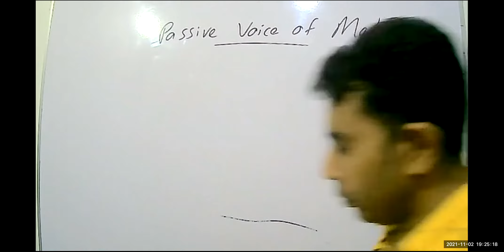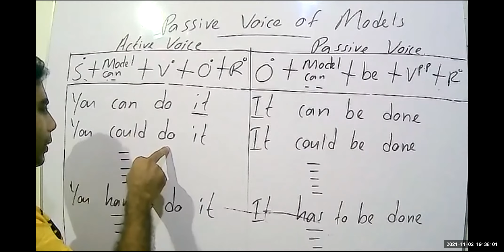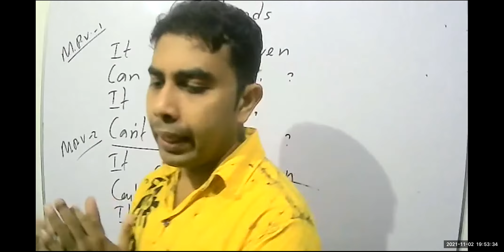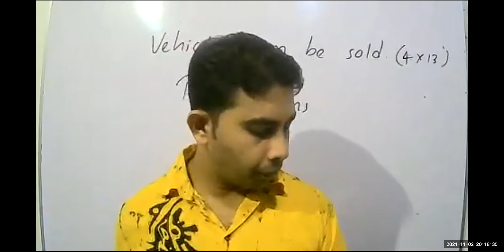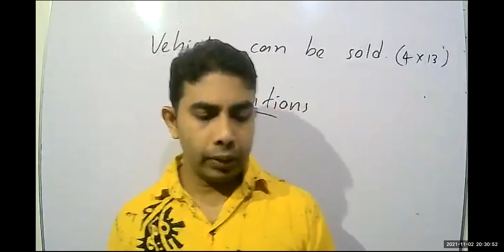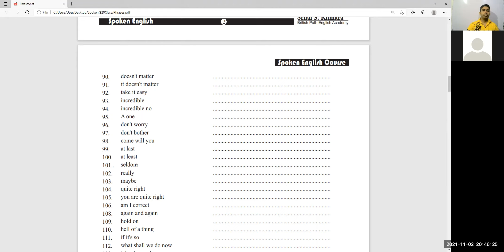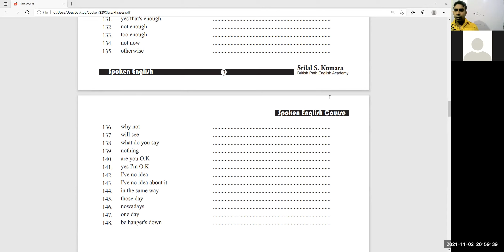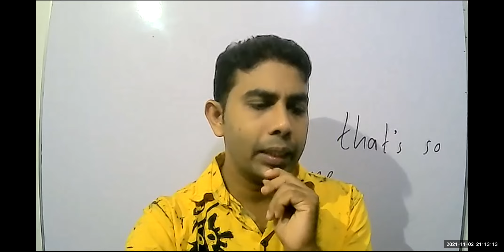Evening English Course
2nd of November